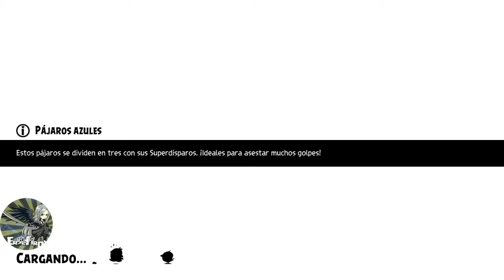Angry birds Evolution Chapter 14-1